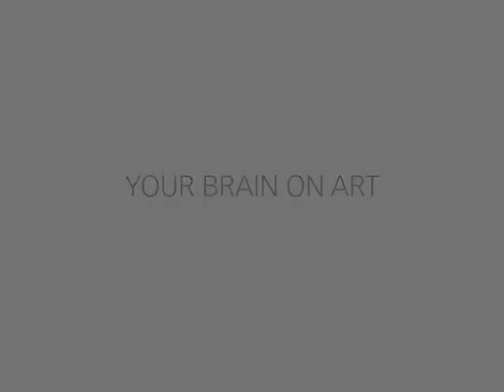Your Brain on Art - host William Stoehr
A three part discussion, beginning October 12th, at the Boulder Museum of Contemporary Art, with artists and scientists. Hosted by artist educator, William Stoehr, How does the brain function under the influence of creativity and improvisation? In association with Boulder Valley Media Alliance,